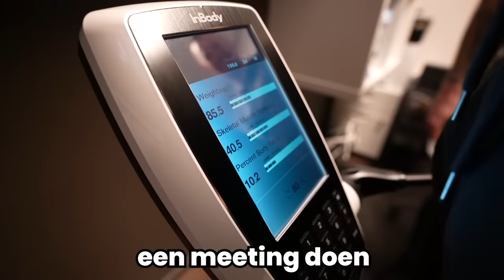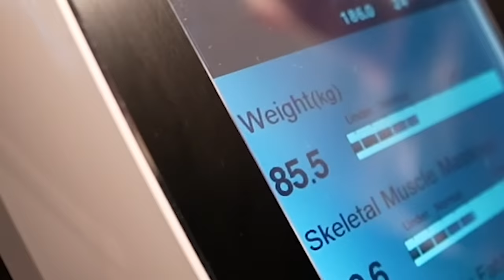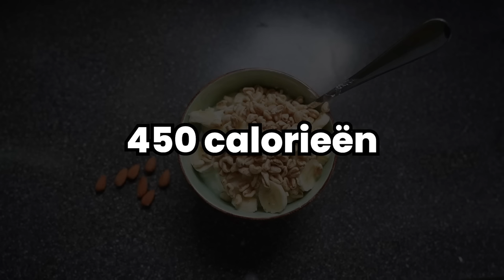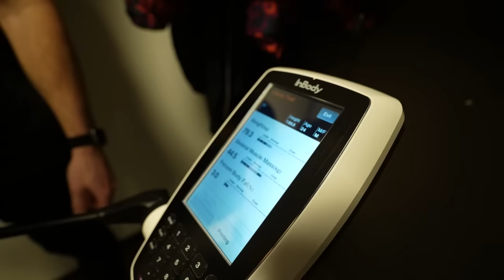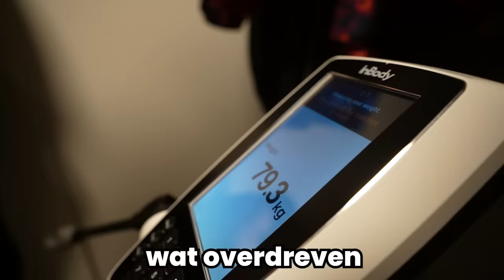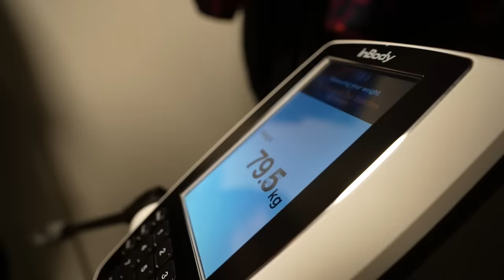Ik Was Dik, Dus Kreeg Ik Een Sixpack Binnen 30 Dagen!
Ik had een buikje, dus werd ik gespierd en ging ik een sixpack trainen in 30 dagen.

Gamekanaal: @HARM2

CODE: Sixpack voor 6.2% korting